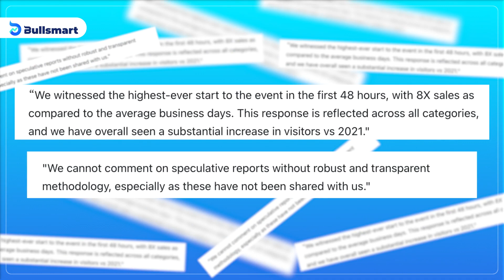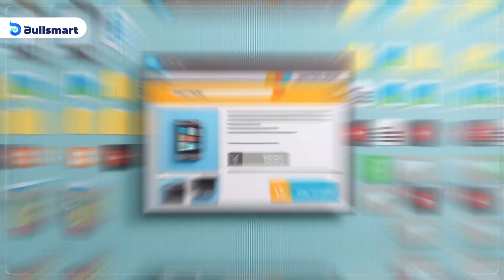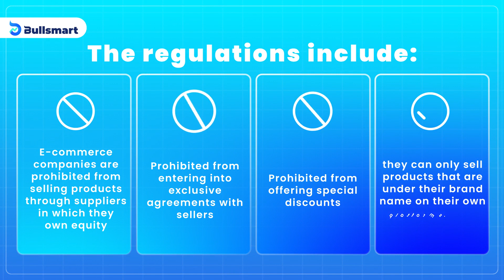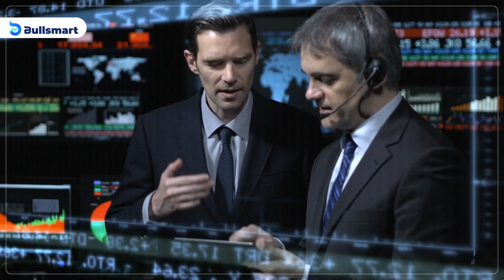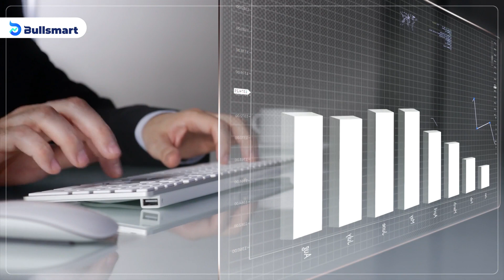Amazon VS Flipkart, who will win India's ecommerce future? | Analysis on Indian ecommerce market.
Amazon VS Flipkart, which platform do you prefer for shopping online? In 2022 festive season, Flipkart and its group companies, Myntra and Shopsy, maintained a lead during the 2022 e-commerce festive season sale with a share of 62% in terms of gross merchandise value (GMV) followed by Amazon, which was around 26%. Will Flipkart or Amazon win the future of Indian e-commerce?